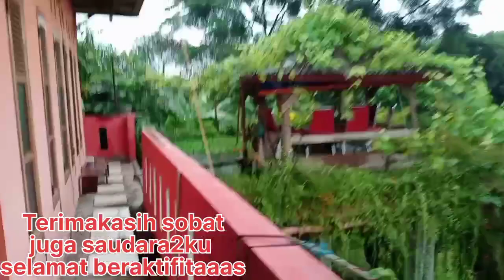Memberi pakan PD ikan kumpai#videos